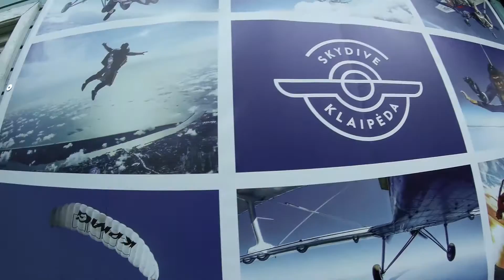Tandem skydive Sandra 2016-08-12 | Skydive Klaipėda